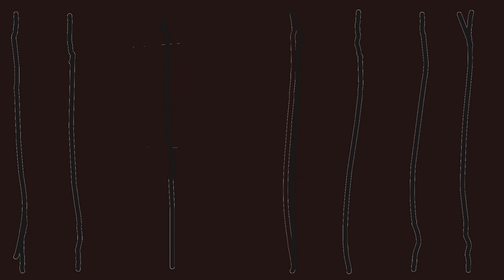Drużyna nr 74 - Aresztowanie Maksymiliana Colbe